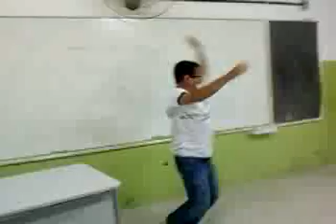DANÇANDO NA SALA DE AULA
Genivaldo! momento de descontração na sala de aula. kkk